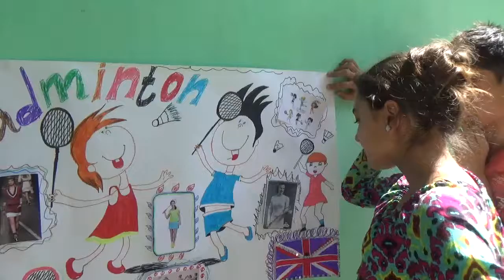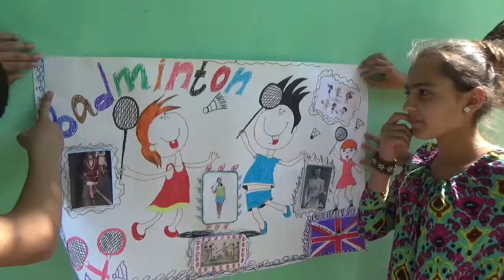Access Summer Camp, Tajikistan, July 2016 - Let's Talk about Badminton